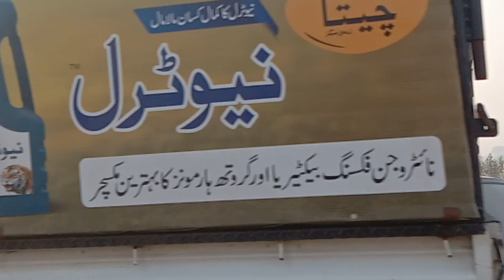Abdulhakeem moter way band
Abdulhakeem moter way band hy
Abdulhakeem
Abdulhakeem